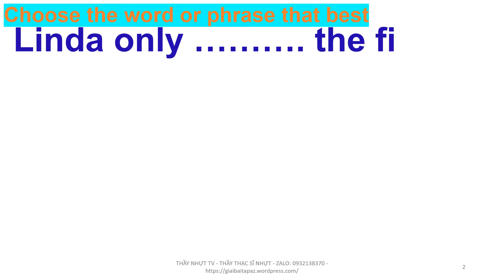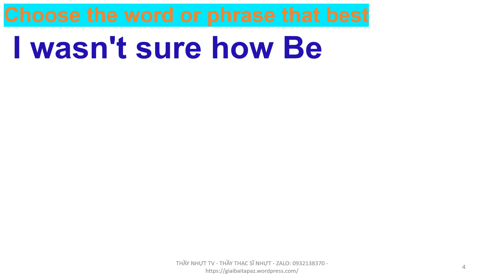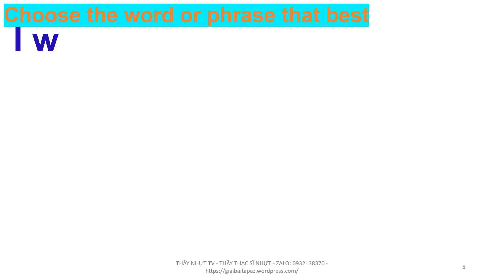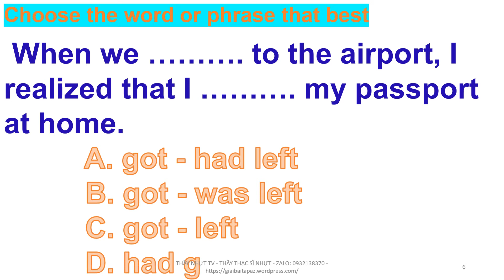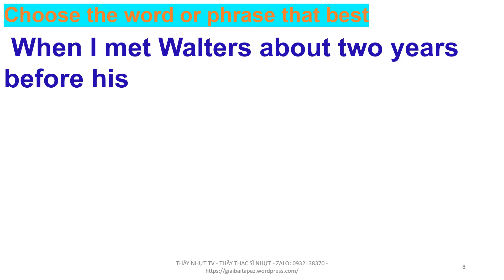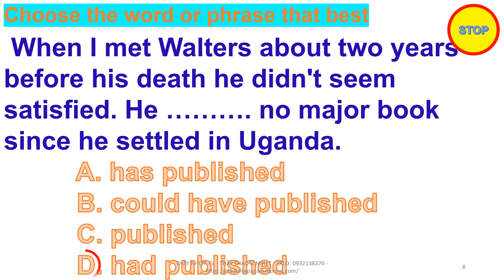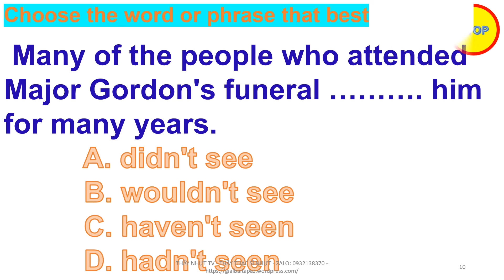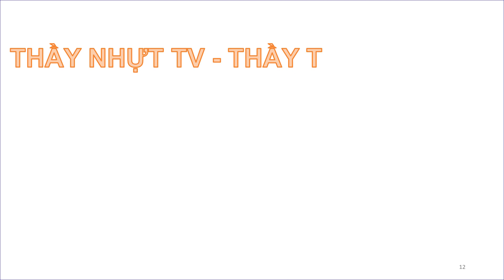Tiếng Anh Lớp 12 - 22911.3 Chọn đáp án đúng Choose the word or phrase that best - Thầy Nhựt TV